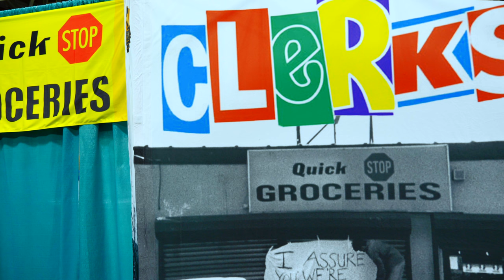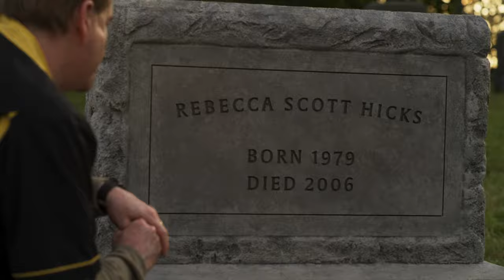CLERKS 3 INTERVIEWS! | Ft. Brian O' Halloran/Marilyn Ghigliotti/ Trevor Fehrman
In this video, I interview Brian O' Halloran as well as Marilyn Ghigliotti and Trevor Fehrman from The Clerks Trilogy!